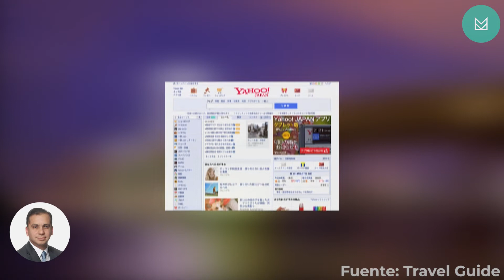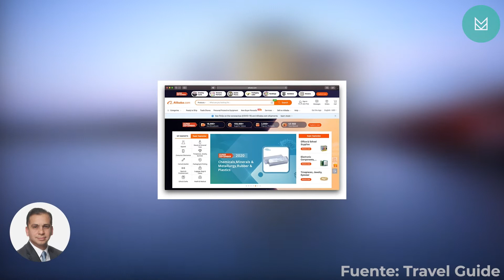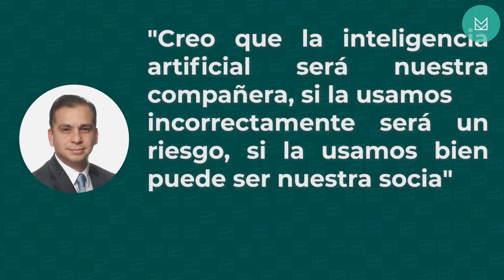MASAYOSHI SON | El cazador de Unicornios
Masayoshi Son es un emprendedor japonés fundador y CEO de Softbank, un conglomerado enfocado en invertir en proyectos innovadores. Este inversionista ha hecho su fortuna de aprox. $25,000 millones de dólares apostando fuerte en empresas de tecnología, energía y finanzas. Su fondo de inversiones ha financiado el crecimiento de empresas tales como, Alibaba, Foxconn, ARM, Vodafone, WeWork, Rappi, Kavak, Clip, Bitso por mencionar algunas. Masayoshi Son tiene el récord de haber tenido la pérdida más grande de fortuna personal de la historia al tener una disminución de riqueza del orden de $77,000 millones de dólares. Su vida ha estado plagada grandes aciertos pero también de fracasos que hoy día lo han llevado a ser la persona numero 68 más rica del mundo.

Conoce su historia en este video.

Visita mi sitio donde podrás encontrar ebooks, videos, podcasts, cursos y mucha información

Descarga una guía breve busca iniciarte en camino rumbo al control vida financiera de una manera sencilla, con consejos básicos sobre ahorro e inversión

Accede sin costo el curso en línea: "Conectando los puntos para jóvenes inversionistas"

Mis libros:
Mexicanos a la bolsa
Maestros de las inversiones.

¿Quieres ser parte de el club del inversionista?

Aprende, ahorra e invierte.